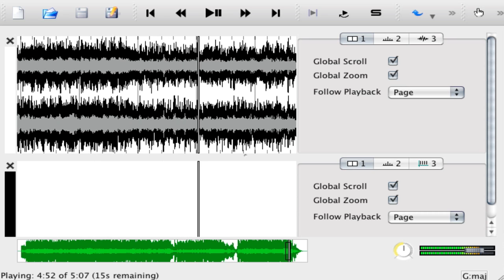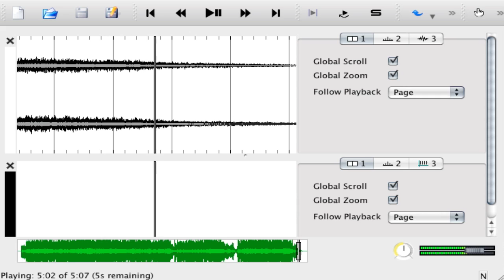Automatic Chord Transcription: Somebody To Love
... by Freddie Mercury, sung here by George Michael, with the rest of Queen as backing band. Chord transcription by my unpublished new code (not Chordino, btw). Information on my research